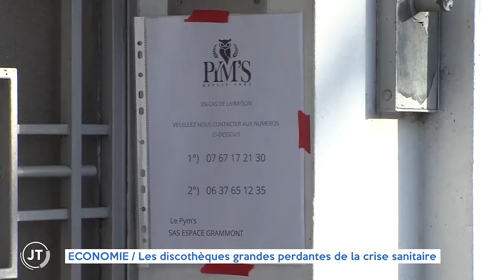Les discothèques grandes perdantes de la crise sanitaire